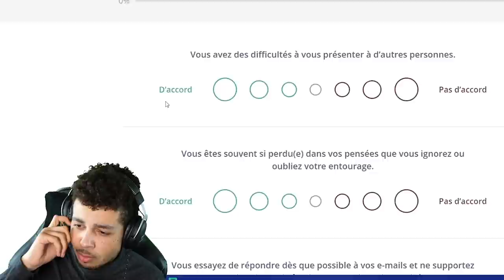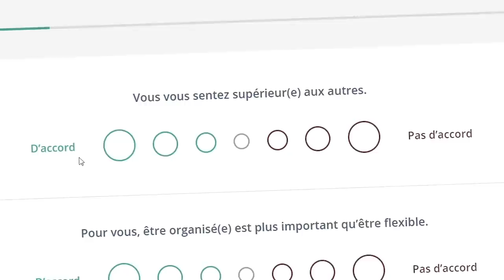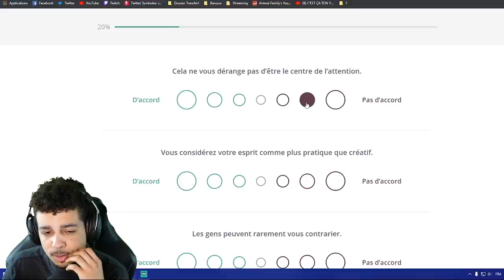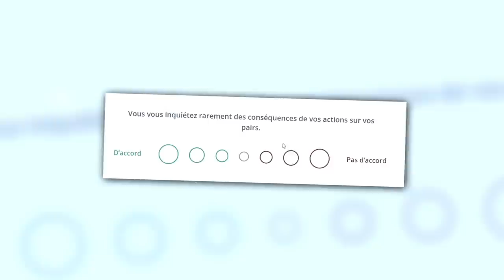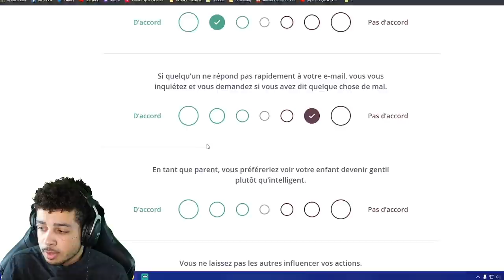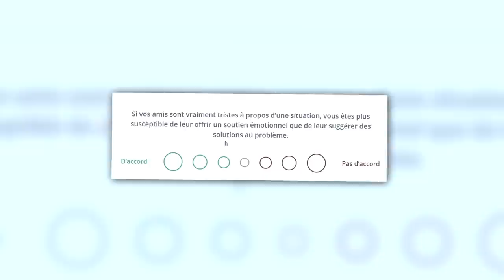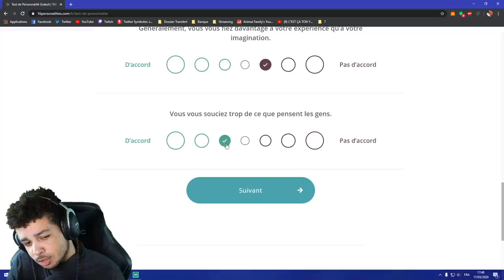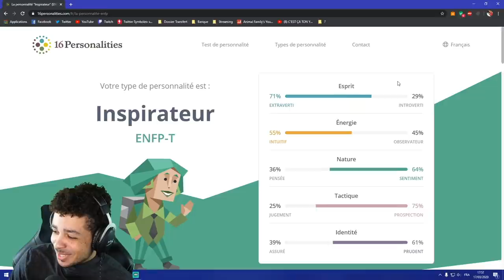LE TEST DE SINCÉRITÉ (Les réponses sont pas jolies)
1 vidéo par semaine chaque mercredi !